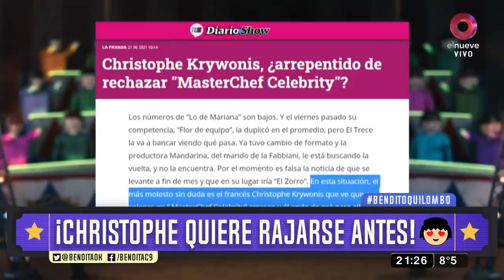¡Christophe quiere rajarse antes!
Lamentamos lo que pasó con el programa de Mariana Fabbiani pero más lo que dijo el chef Christophe Krywonis... ¡VA A HABER UN CRIMEN AHÍ!